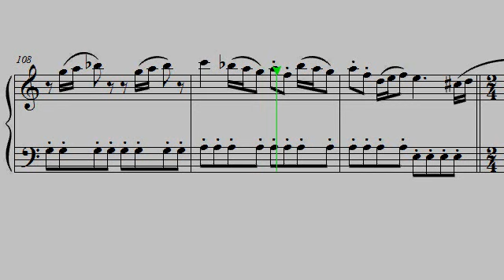The Radar Train - Medal of Honor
Piano Arrangement of The Radar Train track from Medal of Honor Soundtrack by Michael Giacchino.